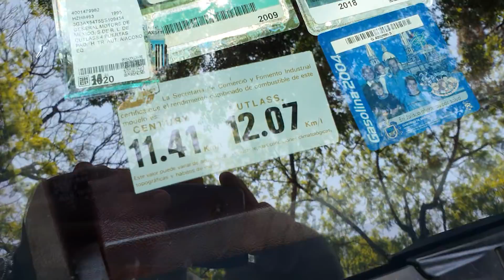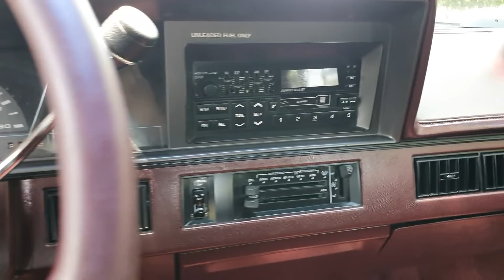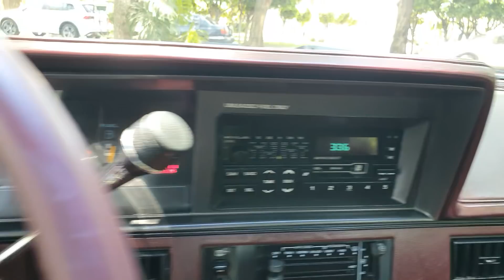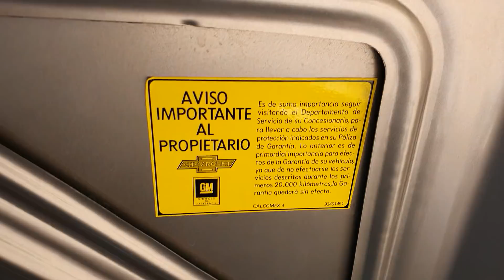oldsmobile Cutlass 1995. ingeniería y elegancia de la mano